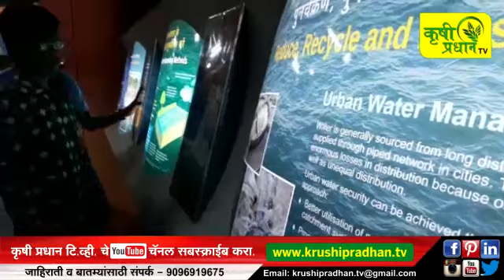speed news 28 07 17 3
krushipradhan tv, speed news28 07 17